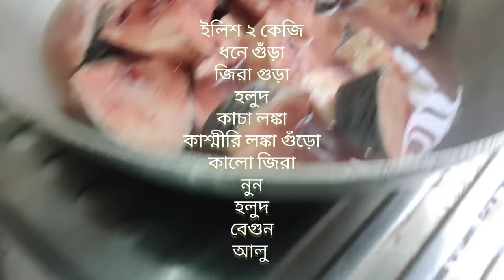বাংলাদেশ এর ইলিশ এর অপূর্ব ঝোল আলু বেগুন দেয়া/hilsha fish recipe new somaskitchen and li.